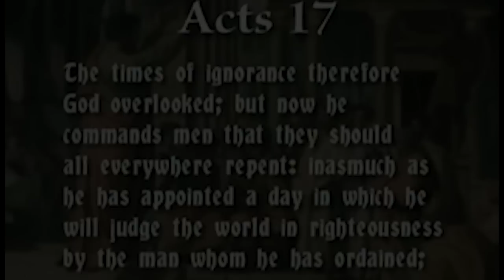DD vs Greg Bahnsen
repent